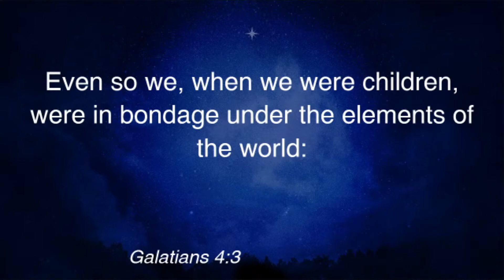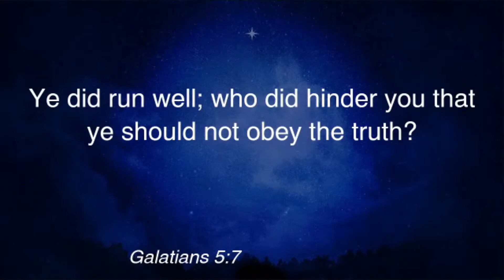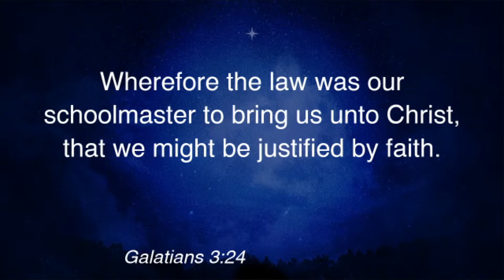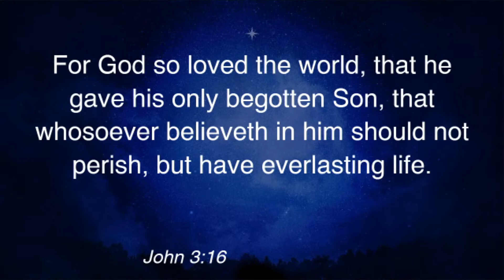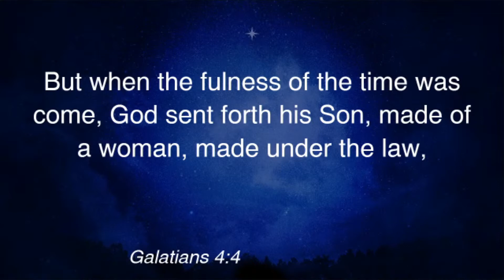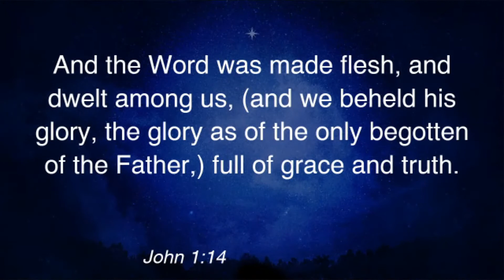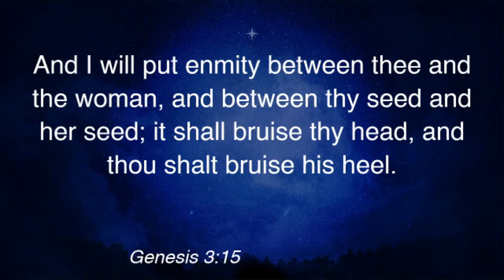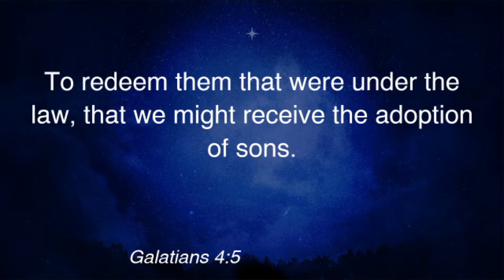Fellowship Baptist | When The Time Was Right | Dr. Rick Finley 10:30am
Fellowship Baptist Church is not just a place of worship - it is a family. Come and join us we would love to have you.

If you have any questions feel free to put them in the comment box below. We hope you enjoy this programming.

SUNDAY
10:00AM Sunday School
11:00AM Morning Worship

5:30PM Evening Worship

WEDNESDAY
7:00PM Bible Study
7:00PM Patch the Pirate